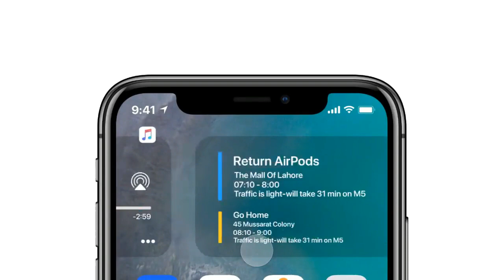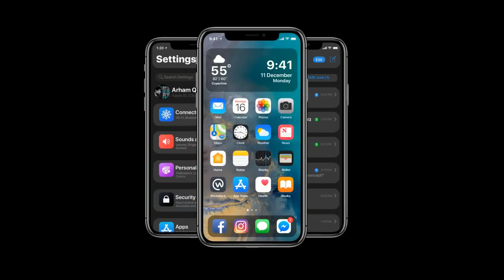iOS 13 new features: Re-designed...!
Hii friends in this video you can know about the new iOS features that are expected to be on iOS 13.